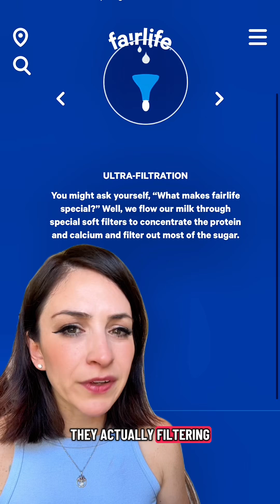Phthalates and Fairlife Core Power protein drink....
Fairlife Core Power protein drink have high levels of phthalates! Phthalates cause genital deformities in boys and lowered testosterone… those are linked. Those are also linked to male dysfunction - impotence 🤪🫠 #phthalates toxicchemicals microplastics fairlife proteindrinks gymbros#fairlifeprotein